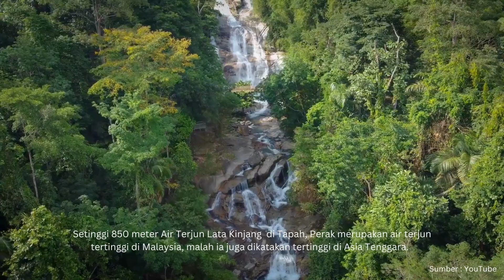HKHM 2023 | AIR TERJUN TERTINGGI DI MALAYSIA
Air Terjun Lata Kinjang sentiasa menjadi tumpuan pengunjung di setiap hari cuti, terutama apabila musim cuti persekolahan tiba.

Ramai pengunjung luar negara yang turut datang ke sini untuk menikmati keindahan air terjun dan kehijauan hutan Malaysia